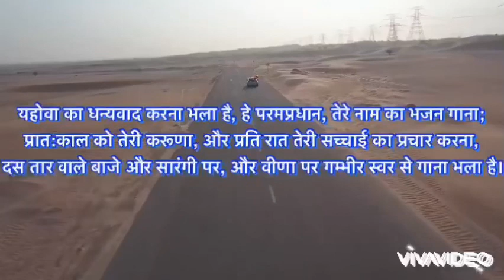1085 - कैसा भला हैं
HE DESERVES IT ❤️❤️❤️❤️
Best Way To Thank The Loving God
By Singing A New Song for Him
यहोवा का धन्यवाद करना भला है, हे परमप्रधान, तेरे नाम का भजन गाना;प्रात:काल को तेरी करूणा, और प्रति रात तेरी सच्चाई का प्रचार दस तार वाले बाजे और सारंगी पर, और वीणा पर गम्भीर स्वर से गाना भला है।(भजन संहिता 92:1-3)